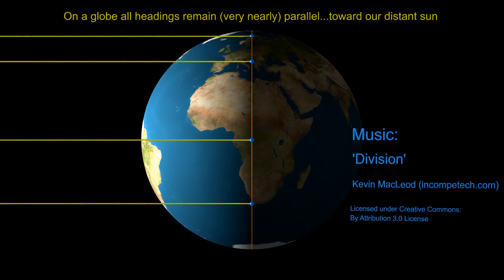Flat Earth and the equinox Re-uploaded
I have no idea how a sun should behave above a flat Earth, and the situation at the equinox does not make it any clearer. Maybe some flat earther could explain this.
First uploaded 2 years ago.

In the meantime I now have been banned , as far as I know, from the following channels:
11rtyu
Anti-Globe
CC
Chad Preston Official
Cleary
Daniel Pratt
DITRH
Don't Sphere The Truth
Eric Dubay
EYE LEVEL Awakening
Flat Earth Truth Alerts!!!
Flatty McFlatface
FPV Angel
Francis Judge II
Fresh Look At Thruth
Globebusters
James Mann
Jasper Covell
Jeranism
Jon Do
Just Plane Science
Kyle Adams
Lev Gabrilov
Level Earth Observer
MrThriveAndSurvive
Nathan Thompson
Noorrani Rannoo
Patrick Shank
Philippe Rockholt
Phuket Word
QNFee
Russianvids
Taboo Conspiracy ii
The Bloody Truth
ScubaDracula
Stay Flat Media 7
That Guy
The Flat Earth
Thruth N Time
Vincent Rhodes
wide awake
Zetetic Flat Earth
..any others? Please let me know as YouTube does not...